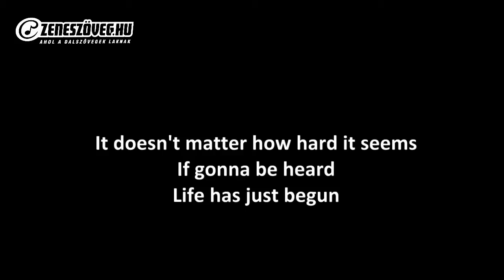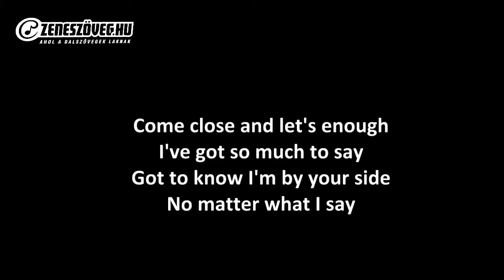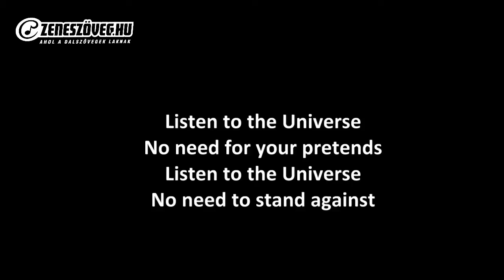Péter Barbara "Barbie" - Listen to the Universe (dalszöveg - lyrics video)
Péter Barbara "Barbie" The Voice felfedezett.